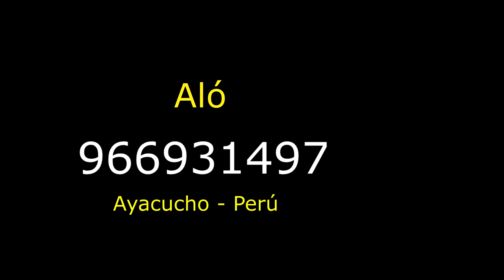Pieza Musical Cristiano ARPISTA: Hno: SALVADOR Ramos Conde Alo: 913984822 👉985742222 Huancayo Perú